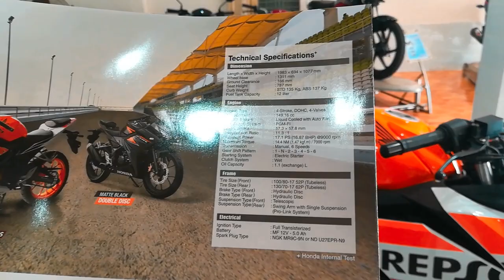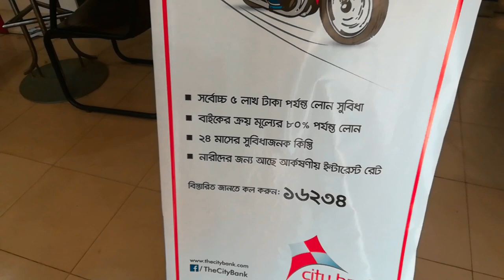New Honda CBR 150R Dual Channel ABS 🏍️ First impression Review 🔥 Full Details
What's Upppppppp ! Guys ???
New Honda CBR150R Dual ABS 🏍️ First Impression 🔥 Full Details | Specification/Price Bangladesh.

👉 This is our " New Honda CBR150R Dual ABS 🏍️ First Impression 🔥 Full Details | Specification/Price Bangladesh."

I Making Videos In My Home Just All Of Your Entertainment.

Welcome To Jess Biker Hasib Youtube Channel.
It's Me Hasib And I Am Bangladeshi Bike Rider + Traveler.
I Make Bike Riding and Traveling Videos, Tours, And Vlogs.

Honda CBR 150R ABS 2019 Specification
MACHINE
Machine Type:  4-Step, DOHC – 4 Valves
Engine Capacity: 149.16 cc
Fuel Supply System: PGM-FI
Diameter X Step:  57.3 x 57.8 mm
Type Of Transmission:   Manual, 6 speeds
Compression Ratio:    11,3: 1
Maximum Power:    12.6 kW (17.1 PS / 9,000 rpm)
Maximum Torque:  14.4 Nm (1.47 kgf.m / 7,000 rpm)
Type Of Starter:  Elektric Starter
Clutch Type:       Wet
Engine Cooling System: Liquid Cooled with Auto FAn
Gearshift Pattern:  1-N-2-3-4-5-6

FRAME & LEGS
Frame Type:       Diamond (Truss) Frame
Front Suspension Type:  Telescopic
Rear Suspension Type:  Swing Arm with Single Suspension (Pro-Link System)
Front Tire Size:  100/80 – 17 52P (Tubeless)
Rear Tire Size:    130/70 – 17 62P (Tubeless)
Front Brake:       Hydraulic Discs
Rear Brake:         Hydraulic Discs

DIMENSIONS & WEIGHT
Length X WIDTH X HEIGHT:  1,983 x 694 x 1,038 mm
High Seating:      787 mm
Wheelbase:        1,311 mm
Ground:               166 mm

 CAPACITY
Fuel Tank Capacity:      12 liters
Lubricating Oil Capacity:  1.1 Liter

ELECTRICITY
Battery Type Or Battery:   MF Wet 12V 5Ah
Ignition System:              Full  Transistorized
Spark Plug Type:           NGK MR9C-9N or ND U27EPR-N9